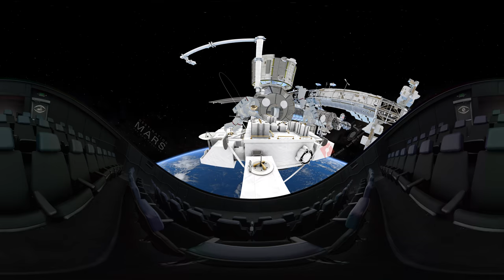Destination Mars - fulldome trailer 360°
The next giant leap in human spaceflight is upon us! NASA and others have their sights set on the Red Planet — building the technology to get us there! Give your audiences an up-close look at humanity’s most epic endeavor. Explore the work being done around the globe to help make the dream of getting humans to Mars a reality. Fly through the International Space Station, where astronauts are already living and working in space. Follow the rockets and vehicles that will take humans beyond the Moon and, one day, all the way to Mars! Travel along as we imagine this remarkable journey.

Narrated by Keith David and Dr. Mae C. Jemison
Produced by Museum of Science, Boston
Distributed by Loch Ness Productions

More information about this fulldome show can be found on the Loch Ness Productions

ABOUT VR DOME THEATER SHOWS

The VR Dome Theater provides immersive 360° spherical videos -- to desktop screens, portable devices, and VR headsets. Experience the fulldome movies you might see at your local planetarium -- from the comfort of your own chair!

There are thousands of planetarium theaters around the world. Under their domes, audiences take in the sights and sounds of the universe -- stars and galaxies, planets and moons. People learn the ways of science and nature. And they revel in enlightening and entertaining artistic and musical performances. We thought, "How can we provide the same great planetarium cinema theater experience to people's screens, devices, and VR headsets?"

So, in 360° spherical video, we created a virtual dome theater. The seats are in the bottom half of the sphere; above, the dome show plays on the top half -- just like in a real planetarium. You, the viewer, are positioned at the center (the prime location). The seat backs often recline in real planetarium theaters, so you don't have to crane your neck too much to look up at the dome. In the Vera Rubin VR Dome Theater, we tilted the dome forward to compensate, which actually simulates the layout in many real-world tilted dome theaters.

For more fulldome shows in 360° video form, visit the VR Dome Theater

For information about licensing this show for fulldome theaters, visit the Loch Ness Productions